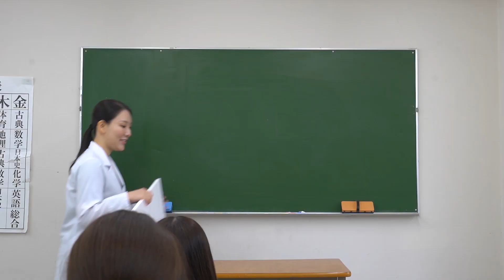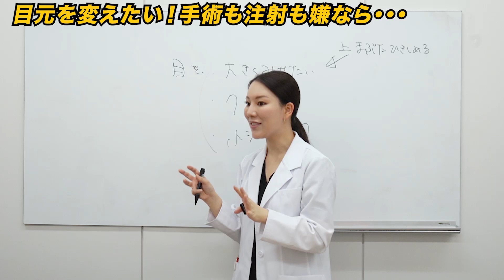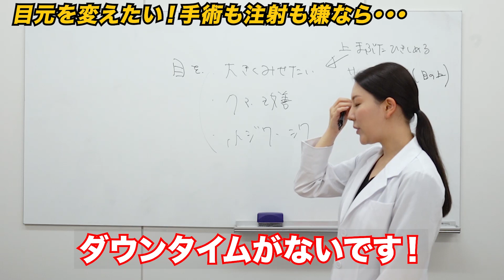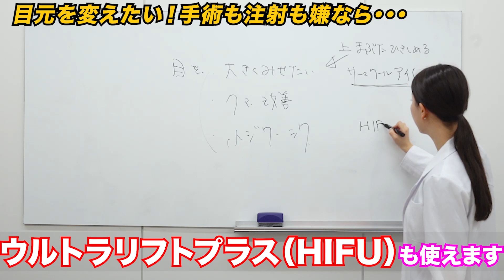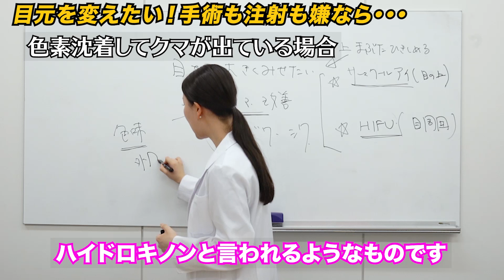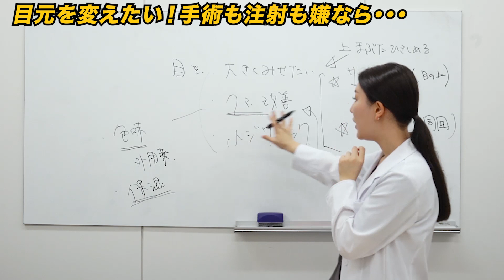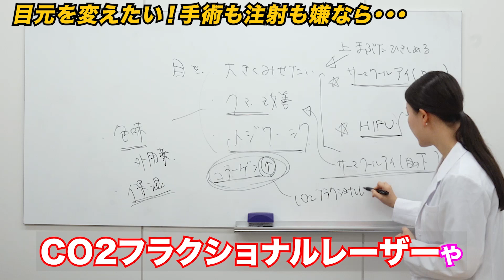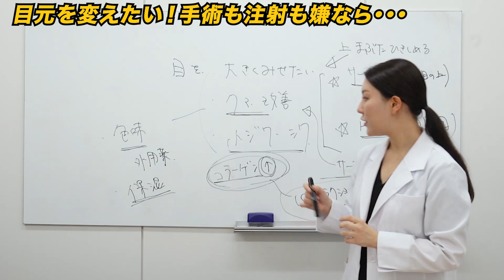手術も注射もせずに目元の印象は変えられます。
皆さんの中には目元が気になって方多いのではないでしょうか？実際、私のところにも目をパッチリさせたい、クマを改善したい、小じわをなくしたい、でも手術や注射は打ちたくないなど様々な悩みを抱えた患者様が見えられます。今回はそんな悩みを抱える方々にとってとっておきの治療法がありますので、ぜひご参考にしてもらえればうれしいです☆

ご予約希望の方はコチラからお願いします。